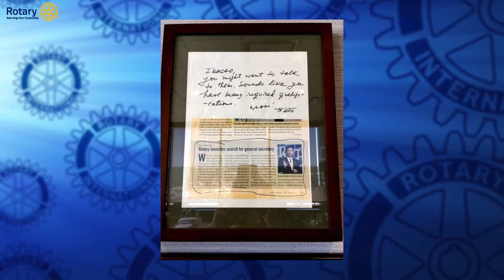Rotary Serving our Community 126 John Hewko